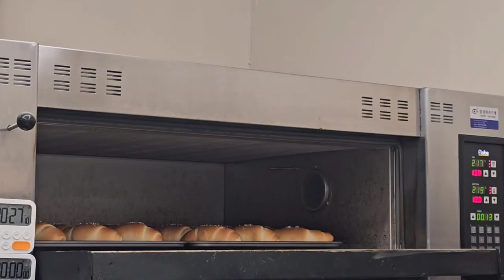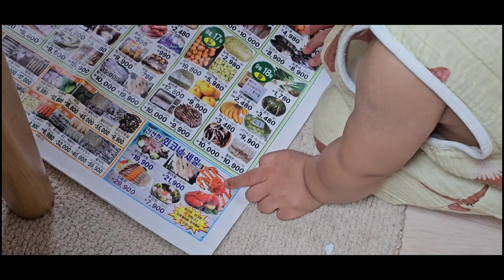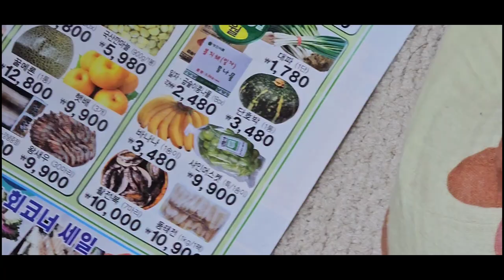sandwich bakery vlog / 육아하고 집안일하고 샌드위치만들고 빵만드는 뒤죽박죽 일상 / 샌드위치 베이커리 카페/ 샌드위치 만드는 영상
"해당 링크를 통해 제품을 구매시, 쿠팡 파트너스 활동으로 인한 소정의 수수료를 제공 받습니다."